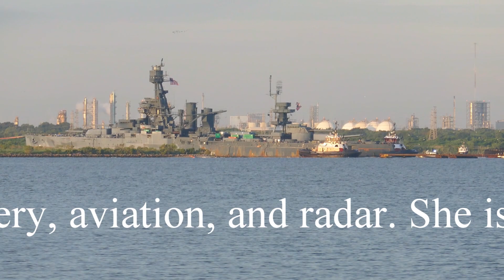Battleship Texas On The Move! August 31, 2022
Video of the Battleship Texas being moved from its berth at the San Jacinto Monument to Galveston for repairs. Filmed from the Baytown Nature Center, Baytown, Texas.